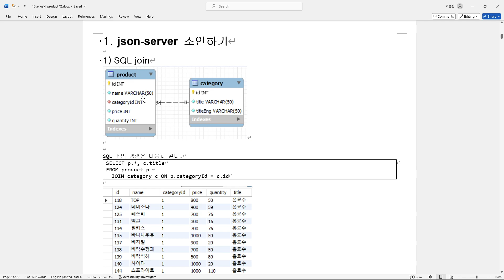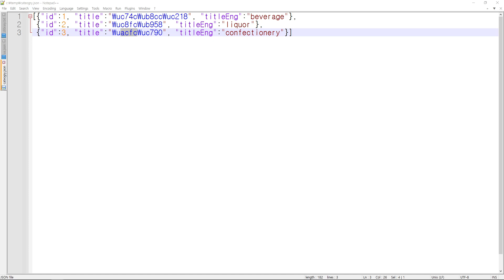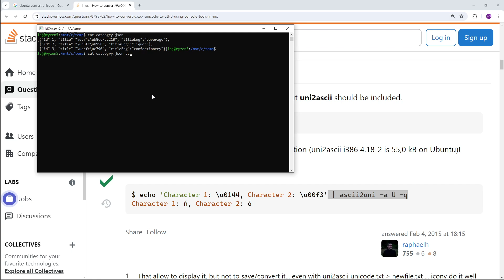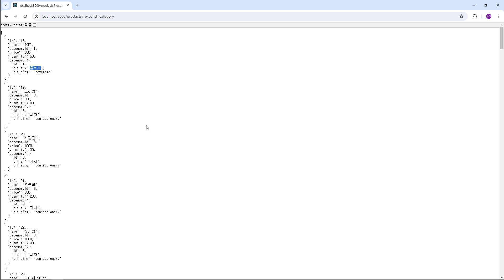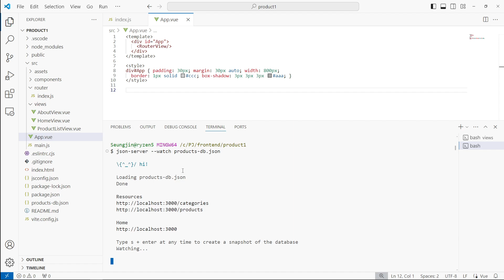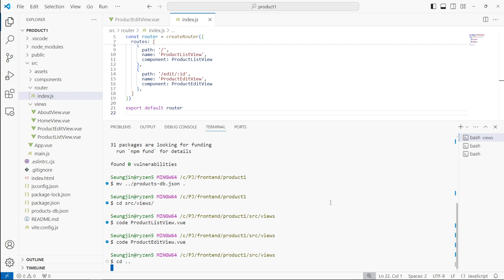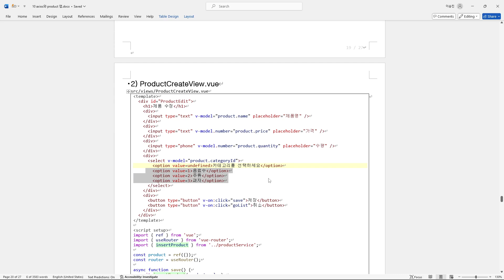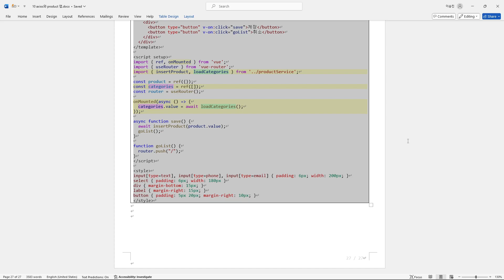프론트엔드개발 0612